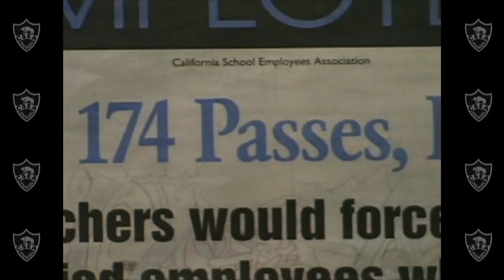CSEA 2016 OPENING CEREMONIES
Celebrating 90 years, the California School Employees Association's opening ceremonies included a look back at the history of this great association.